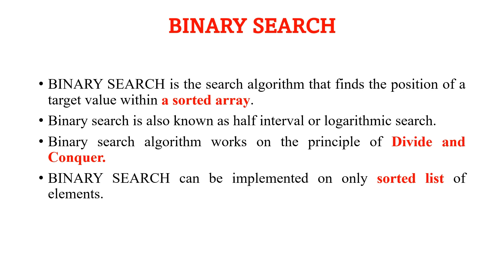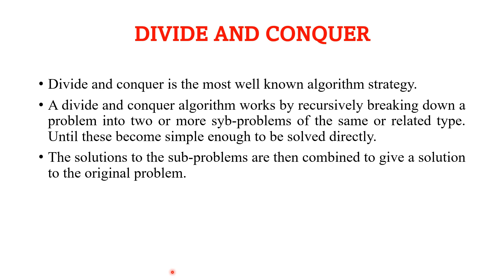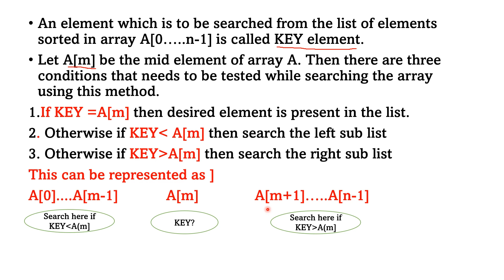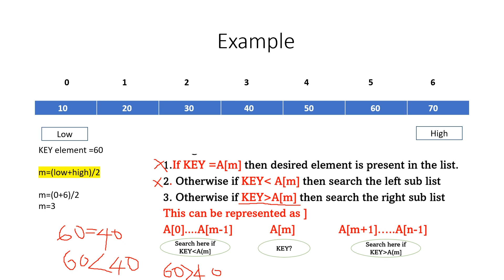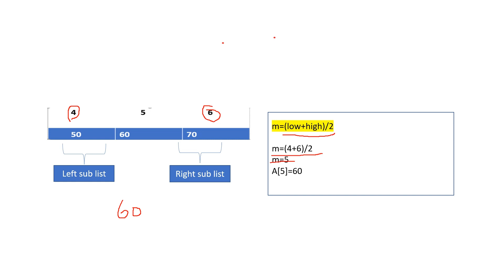BINARY SEARCH|DESIGN AND ANALYSIS OF ALGORITHM|DIVIDE AND CONQUER METHOD|MALAYALAM TUTORIAL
UGC NET,
GATE,
ALL UNIVERSITY EXAMS,
KTU COMPUTER SCIENCE,
BINARY SEARCH,
DESIGN AND ANALYSIS OF ALGORITHM'
DIVIDE AND CONQUER METHOD,
MALAYALAM TUTORIAL